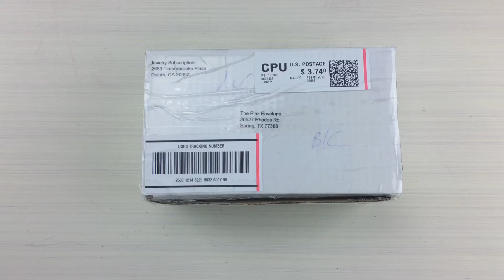Jewelry Subscription Box Review & Unboxing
I love the idea behind this jewelry subscription box however I am not a fan personally of the quality.  It might look good on but it isn’t my style.  The travel jewelry holder is pretty cool.